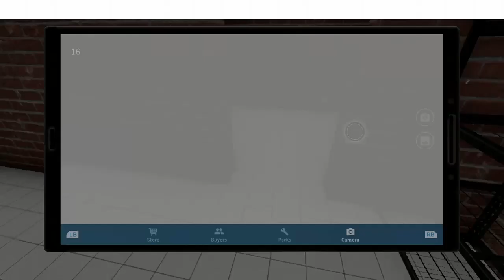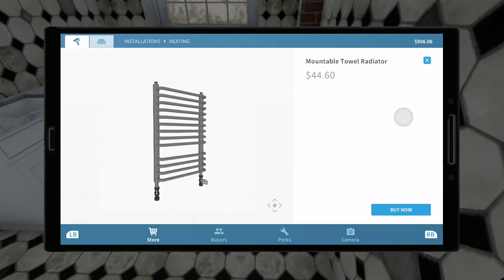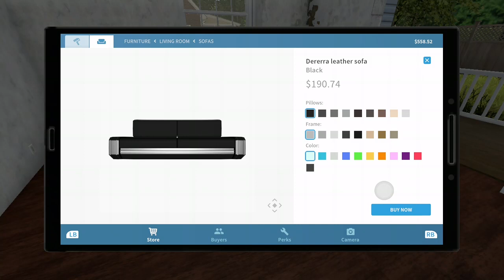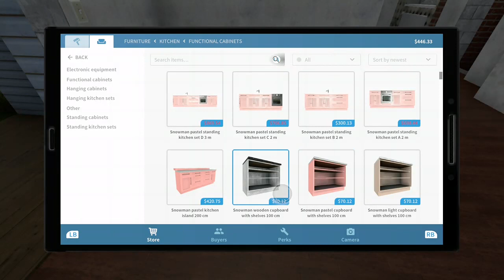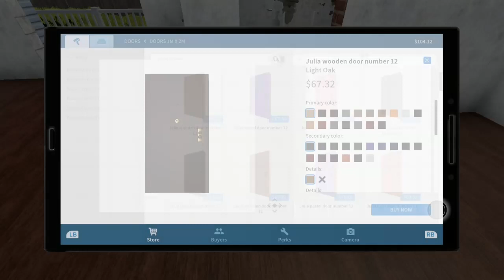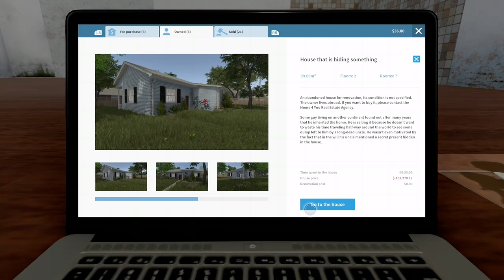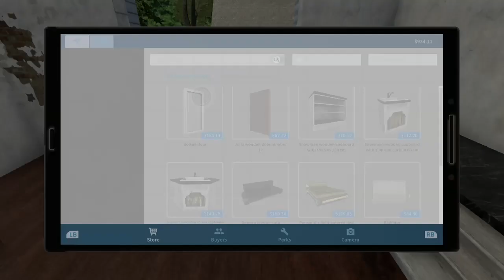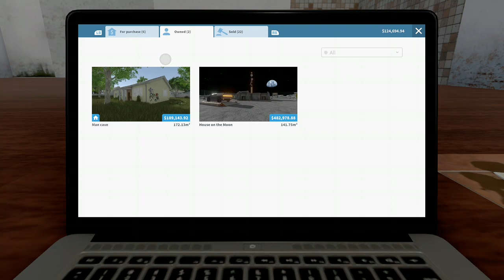House Flipper Part 65